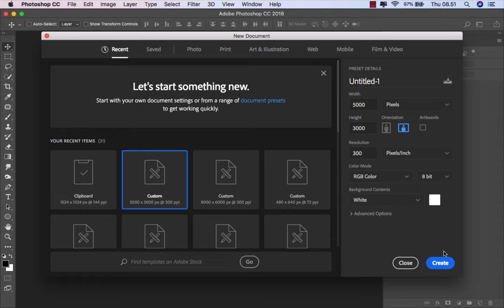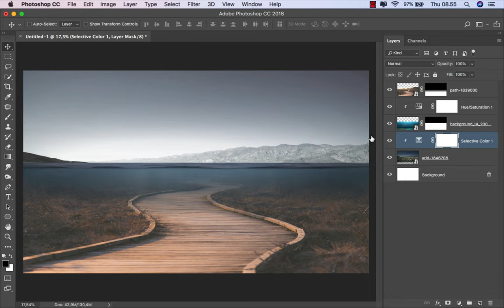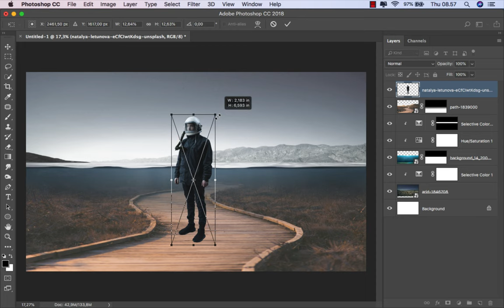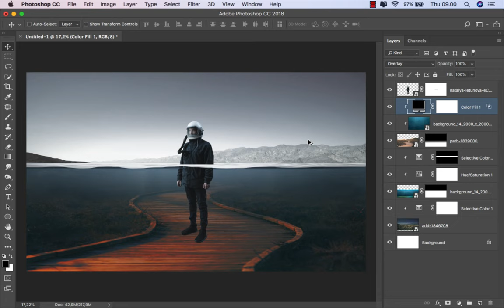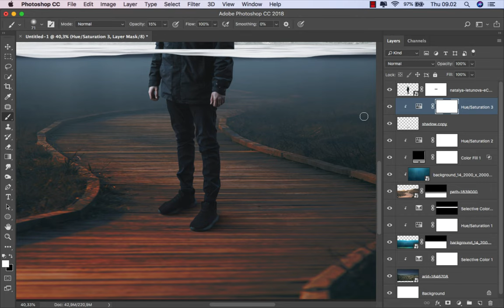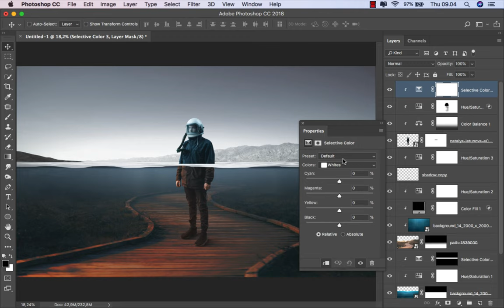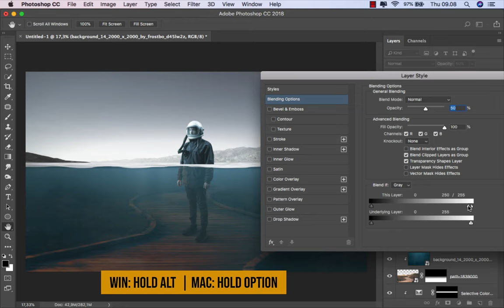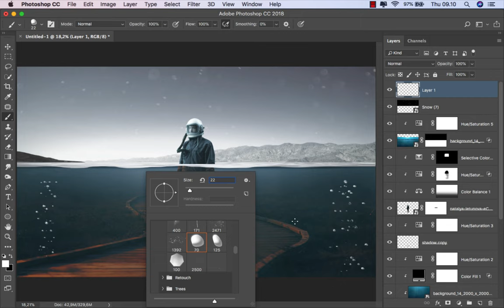Create Underwater Photo Editing Composites - Photoshop Tutorial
This tutorial discusses how to make a photo manipulation with an underwater theme. manipulating man standing and wearing wetsuit. against the backdrop of snow mountains and wooden paths underwater